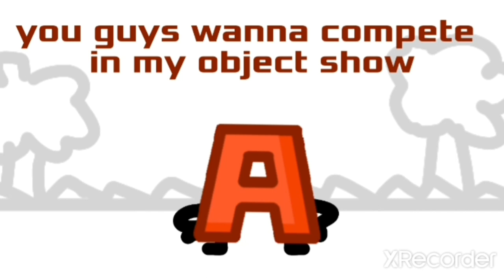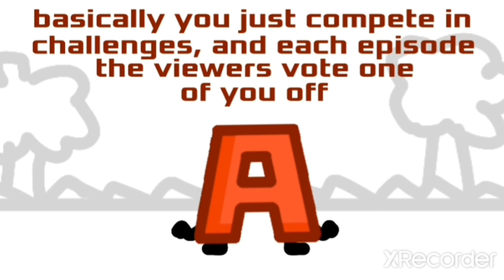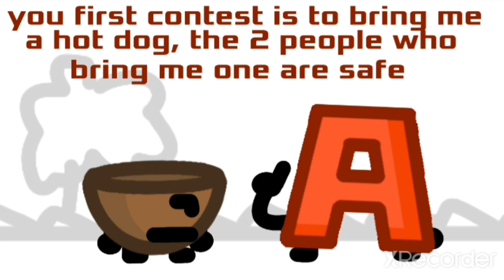Fight for the Delicious Lasagna 1: Hot Diggity Dog!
hot dog